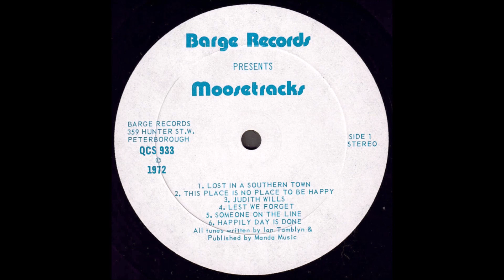Moosetracks 1972 *Lest We Forget*